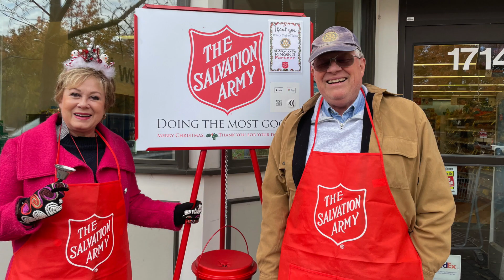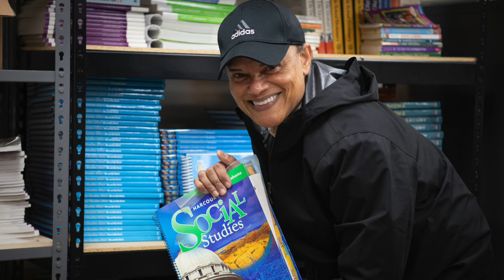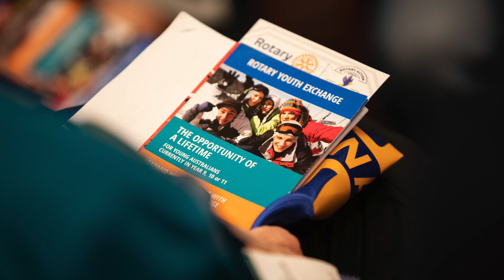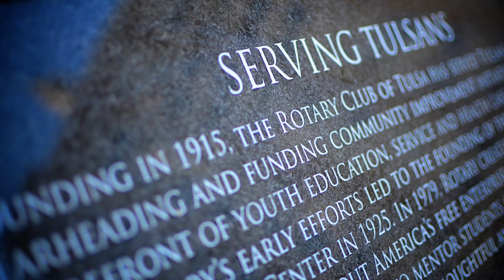Create Hope In The World